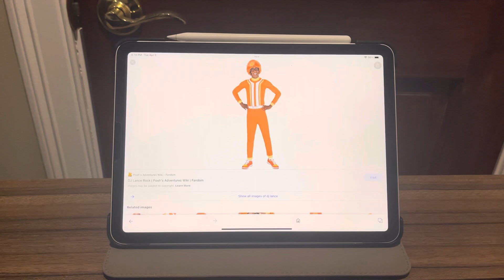Today is DJ Lance Rock’s 57th birthday.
On this day in 1965, DJ Lance Rock was born. Happy birthday DJ Lance.